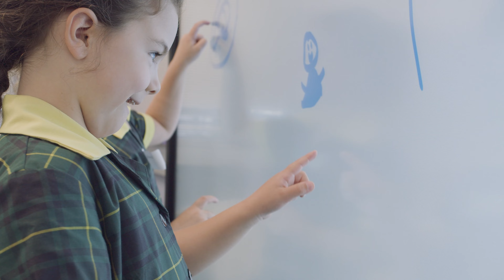The Macarthur Way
It doesn’t take long to notice that Macarthur is a school with a difference. The student culture is one that comfortably celebrates success. It is a place where one’s individual talents and abilities, in whatever domain, are cheered on by all. At the same time, it is a community focussed on the care and needs of others. The school’s motto, ‘Enter to Learn, Go out to Serve’ provides the guiding Christian principles as we strive for personal excellence for the benefit of others and the glory of God. This is the ‘Macarthur Way.’